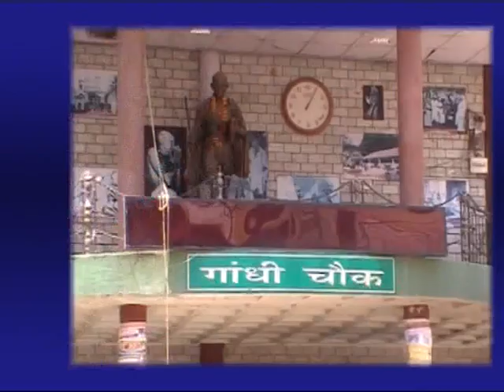1 MAY HEADLINE